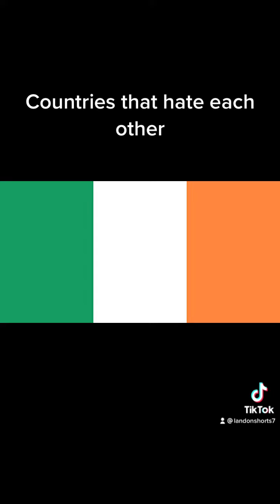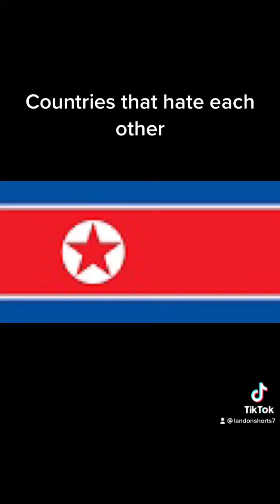June 25, 2022